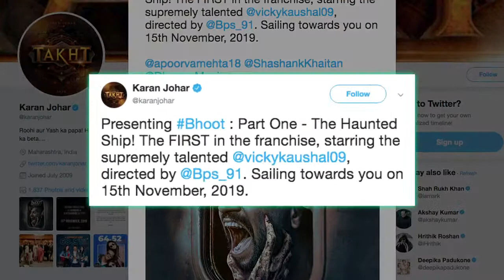FIRST LOOK | BHOOT | Vicky Kaushal HORROR film | Karan Johar | Bhumi Pednekar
Last week, Karan, announced that his Dharma Productions was now "anchoring" a horror film.  Now more details about the same have come out, the first film of the franchise is “Bhoot-Part One: The Haunted Ship” that stars Vicky Kaushal and Bhumi Pednekar in the lead.  The filmmaker currently awaits the release of the fantasy adventure "Brahmastra" starring Alia Bhatt, Ranbir Kapoor and Amitabh Bachchan.